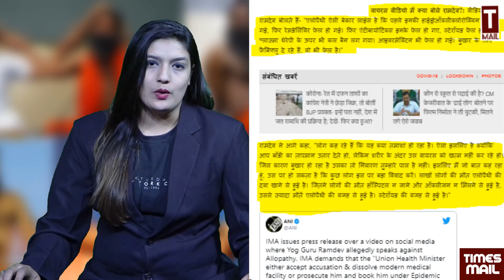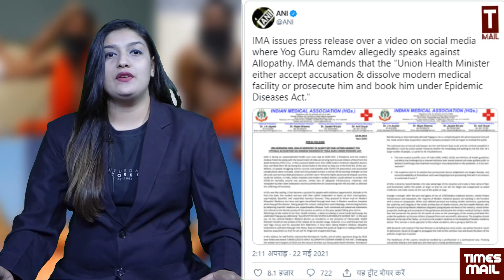बाबा तेरे रंग हज़ार, तेरे दर झुकती सरकार | Harshita Mishra | Swami Ramdev | Dr Harshvardhan | Modi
योग गुरु स्वामी रामदेव ने एलोपैथिक मेडिकन पर सवाल उठाते हुए आरोप लगाया है कि कोरोना काल में एलोपैथिक दवाओं से लोगों की मौत हो रही है. इस पर विवाद खड़ा हो गया है. स्वामी रामदेव पहले से ही कई विवादों में घिरों है. उनके इस  आपत्तिजनक बयान के बाद आईएमए ने रामदेव के खिलाफ़ केन्द्रीय स्वास्थ्य मंत्री को पत्र लिखकर कार्रवाई की मांग की है.
Follow to us on Social Media Platform